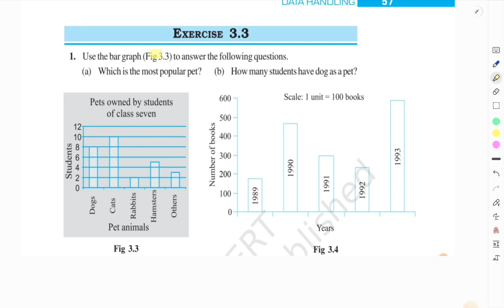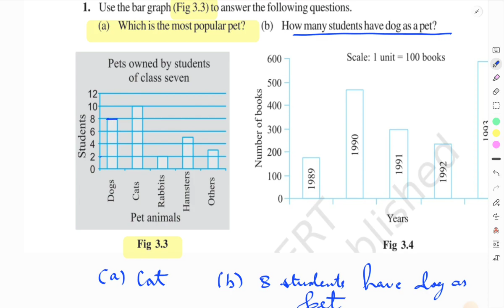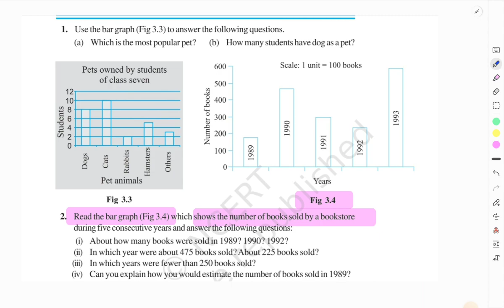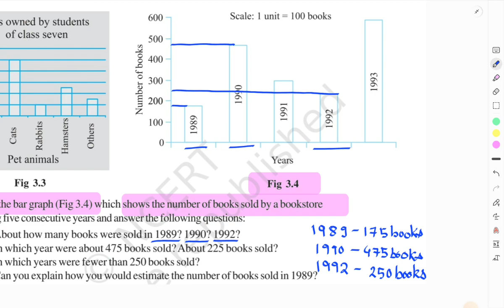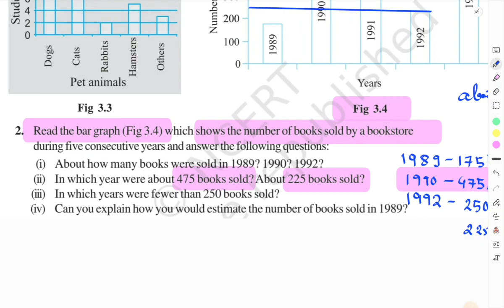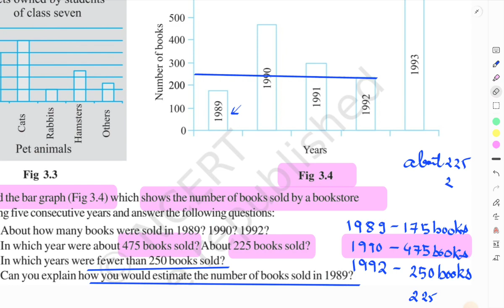Class7 Maths Chapter 3 Data Handling Exercise 3.3 Q1, Q2 New Book